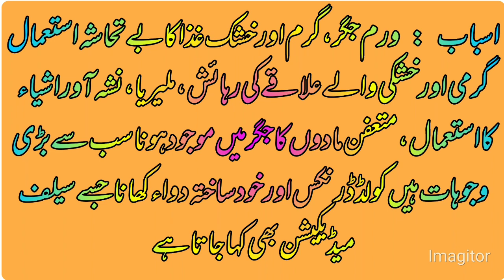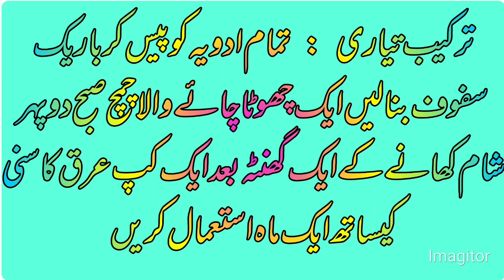jigar ka ilaj ll jigar ki garmi ka ilaj ll jigar k cancer ka ilaj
jigar k cancer ka ilaj
Jigar ka ilaj
jigar ka ilaj in urdu
jigar ki bimari ka ilaj
liver ka ilaj
jigar ki kamzori ka ilaj
jigar ki garmi ka ilaj in urdu
fatty liver ka ilaj
jigar ki sozish ka ilaj
liver ka ilaj in urdu
jigar ki charbi ka ilaj in urdu
liver ki garmi ka ilaj
jigar ki garmi ki alamat
jigar ki garmi khatam karne ka tarika
jigar ki garmi door karne ka ilaj
jigar ki garmi ka nuskha
jigar ki kharabi ka ilaj